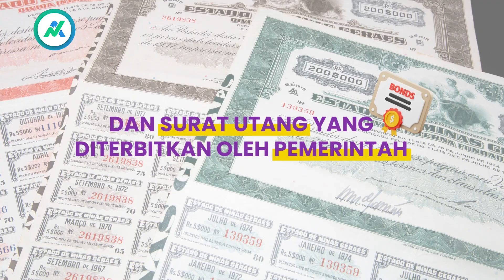REKSA DANA PASAR UANG, COCOK UNTUK INVESTOR PEMULA!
Apa itu Reksa Dana Pasar Uang? Kenapa RDPU bisa cocok untuk pemula? Hmmm... 🤔

Di video ini akan membahas apa itu Reksa Dana Pasar Uang. Nahh biar kamu dapat ilmunya ga setengah-setengah, nonton videonya sampai abis yaaa! 😉

Chapter
0:00 Introduction
0:14 Reksa Dana Pasar Uang
0:29 Konsep Dasar Reksa Dana
1:06 Tips Memilih Reksa Dana
1:28 Closing

Belajar investasi atau keuangan di Ayovest aja biar lebih mudah! 🔔